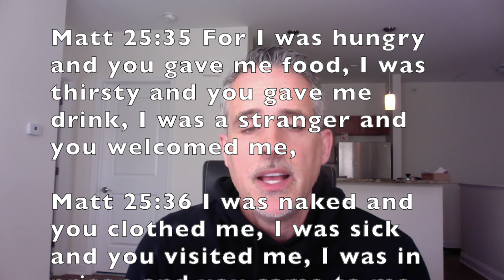Christ damns gentiles/goats to Hell for apathy towards Jews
I share thoughts on the sheep/goat judgement as described in Matt 25 with emphasis on how Christ will damn gentiles to hell due to their apathy towards ministering to the jews in their time of need during the tribulation.

Matt 25:41 “Then he will say to those on his left, ‘Depart from me, you cursed, into the eternal fire prepared for the devil and his angels.